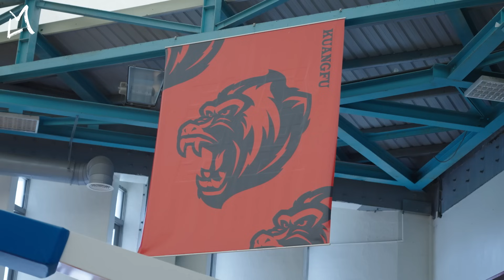【112HBL 備戰小巨蛋-光復高中】籃猿猛獸挑戰三連霸 連續四年進軍小巨蛋 杰哥希望不要有壓力 把四強賽當作一場PARTY 享受比賽｜Ft.陳定杰 林恩宇 謝銘駿 周宏綸 沈宥均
光復高中
八強賽狀態稍顯低迷
一度差點掉出四強的名單
而在贏下東泰高中過後
光復高中似乎甦醒 找回過往的攻守節奏
防守壓迫 再找尋轉換進攻

而當家控球 林恩宇
在八強賽後也重新審視自己的打法
他認為自己想的太複雜
想利用個人能力來作突破口
不過教練團也適時給他建議
希望他的打法再簡單一點
讓球流動起來
打得更團隊
能夠找回過往光復高中的節奏
進而去挑戰隊史首度三連霸